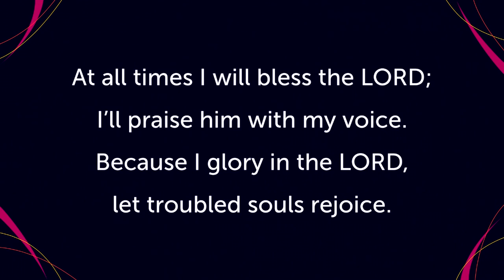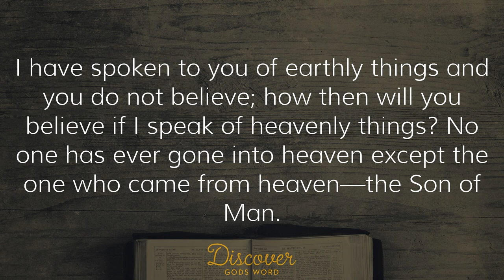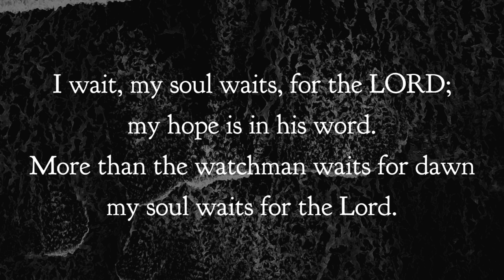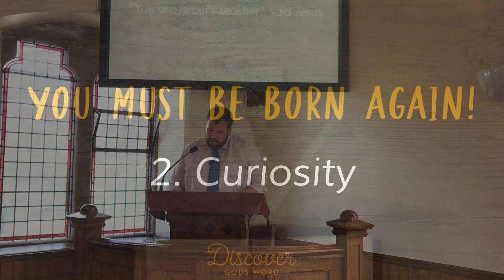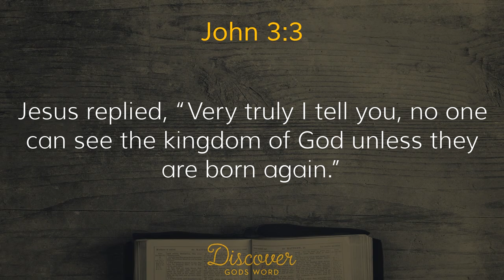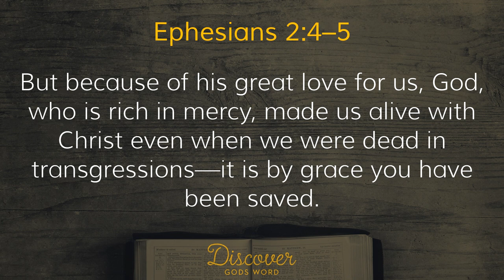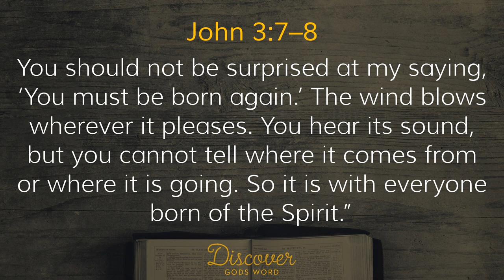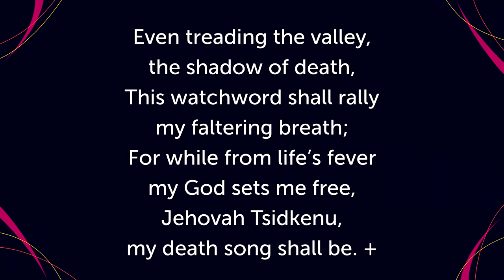Believe: You Must Be Born Again - John 3:1-8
Sunday 21st August 2022

As we continue our study in John's Gospel; 'Believe: A Journey through John', we come to John 3 and the requirements for entry into the Kingdom of God. Nicodemus was a religious leader with more religious credentials than most, surely his status, religious knowledge and keeping of tradition and religious rite would have guaranteed him entry into the kingdom of God. or would it?
Join us to find out what Jesus' instruction was, and what is truly required to gain a place in the eternal kingdom of God.

CCLI 622822/927210